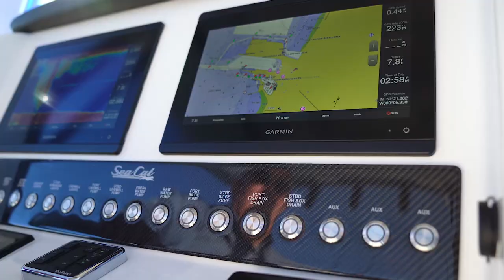SeaCat 260 Sea-Trial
Take a cruise with SeaCat boats in our Home Town of Gulfport, MS.

At Sea Cat Boats, we take pride in everything we produce. Although our industry has changed immensely over time, there are some things that remain constant such as our attention to detail, the quality of our goods and our care for those who use our products. Please browse our site to get a better idea of who we are and what we do.
We work in a highly competitive field, so we’re constantly investing in technology and research to make sure we stay ahead of the curve. Our commitment to quality guarantees our success and your satisfaction.
​This 260 catamaran/bay boat is a dream come true for everyone involved.

We have taken the best qualities of a bay boat, the best qualities of a catamaran and combined the two for a unique hybrid. This boat can fish inshore shallow water one day and hop offshore the next. It has been in the works for many years and has finally come to fruition.